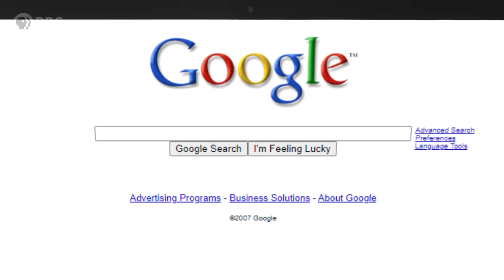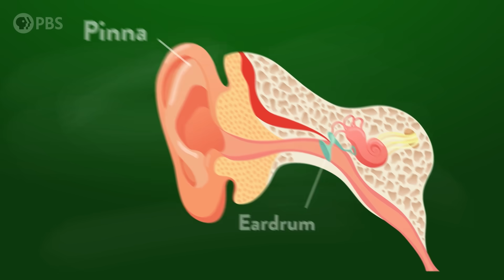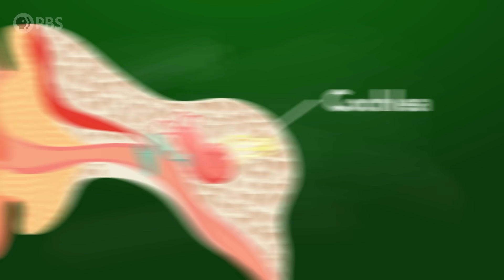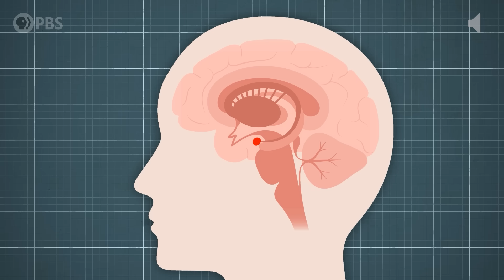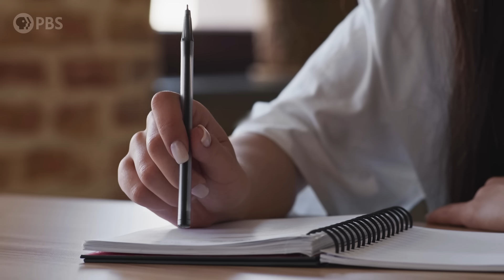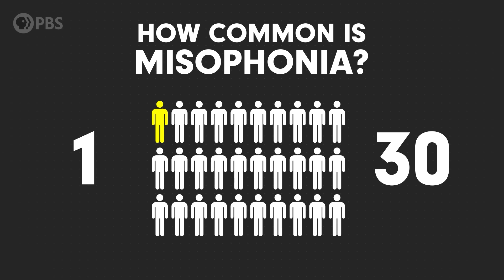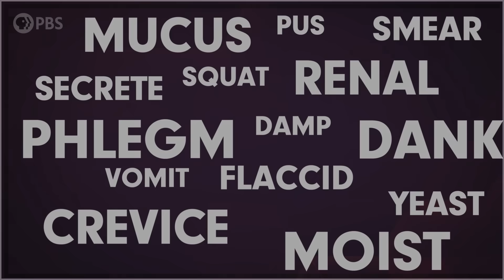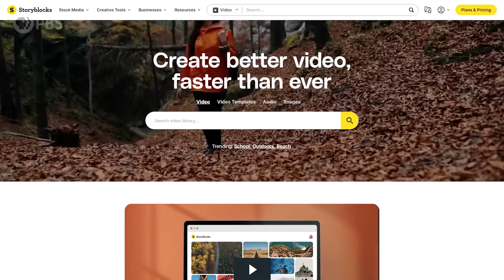Some People Won't Be Able to Listen to This Video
Thank you to Storyblocks for supporting PBS! To learn more about Storyblocks's unlimited stock media library at one set price, go
↓↓↓ More info and sources below ↓↓↓

Ever wonder why certain sounds make us cringe or even feel sick? Join me as I react to some of the most universally hated sounds, from nails on a chalkboard to the infamous word "moist," and we explore the science of why these sounds are so unbearable to so many and how they can impact our lives.

High fives to all our Brain Trust Patrons:

Baerbel Winkler
Barbora Bei
Burt Humburg
dani bowman
David Johnston
Ed Eyden
Eric Meer
Holly, Brett, and Ashe Bullion
Jaap Westera
Jennifer Burton
Karen Haskell
Mike and Patty Loftis
Olivia Ruiz